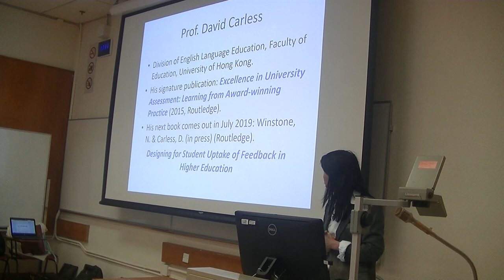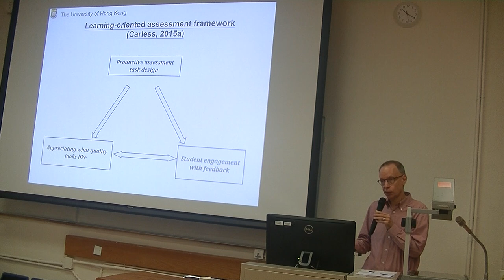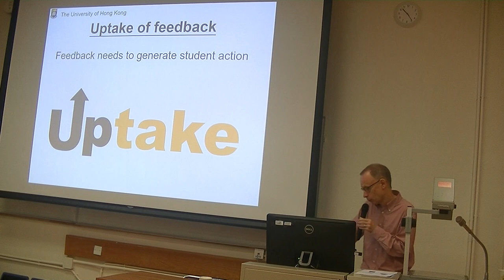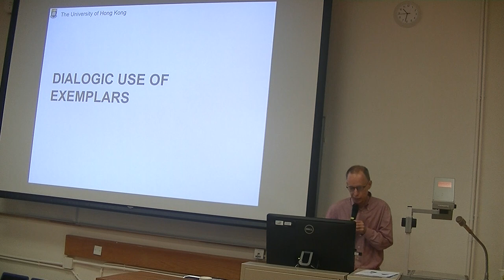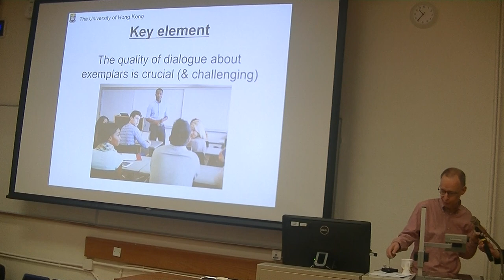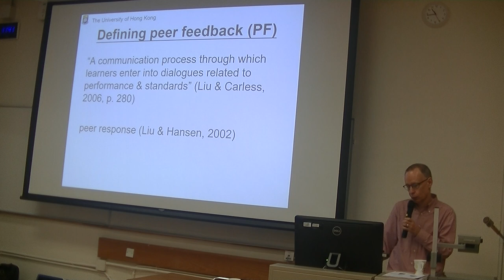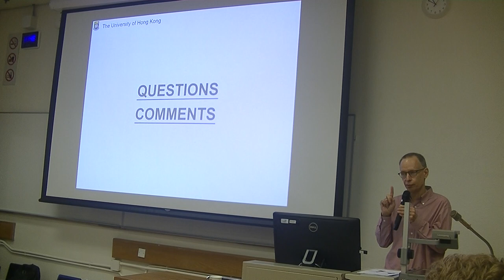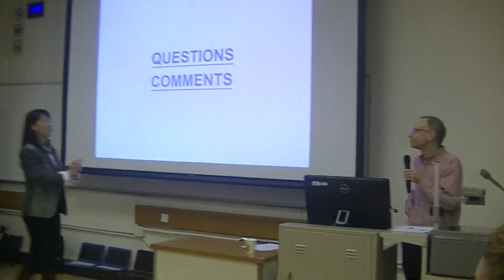Dave Carless - Innovation and challenges: Learning-oriented assessment practices - a colloquium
Recorded at the HKU on 2 March 2019.